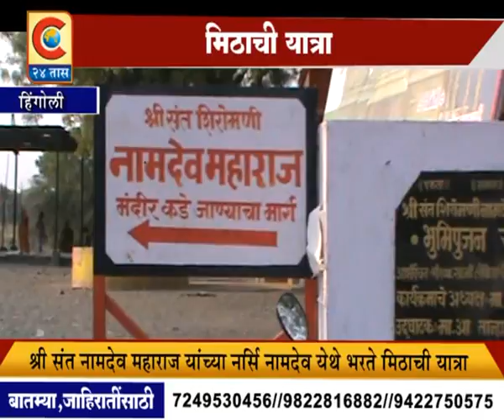HINGOLI NARSI NAMDEV YETHIL MITHACHI YATRA